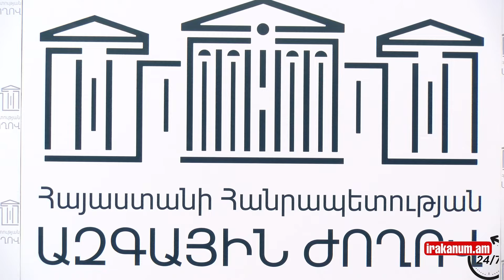Արգիշտի Քյարամյանից նեղաղած չեմ, էմոցիաներ էին․ նոր զարգացումներ՝ հայտնի միջադեպից